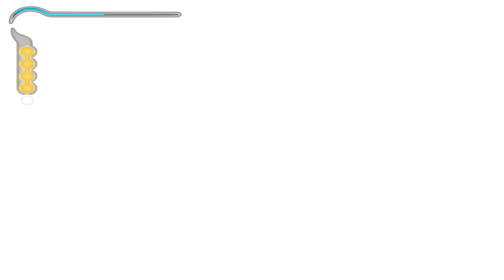LA HIJA DEL MAHARAJÁ - Cap. 2▕▏ PRINCE OF PERSIA The sands of time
➥ Aquella misteriosa chica capturada durante la última conquista del rey Sharaman y que pudo escapar de la maldición de las arenas del tiempo, le revelará al príncipe su identidad y su propósito para anhelar también la reliquia de la daga del tiempo.

(para estar al tanto de mis videos que subo)

♥ Maneras de apoyarme ♥